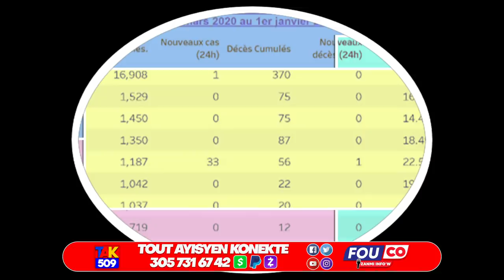Sezisman..FBI fè Palacios tranble..Li esplike Jan konplo a te monte..Lambert sispèk /Fouco